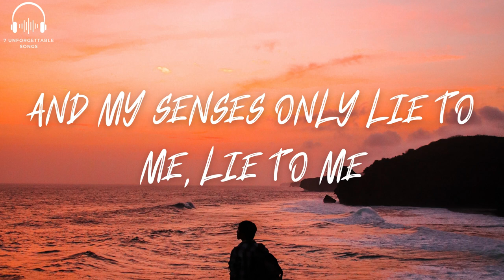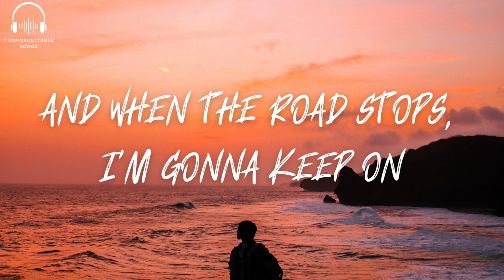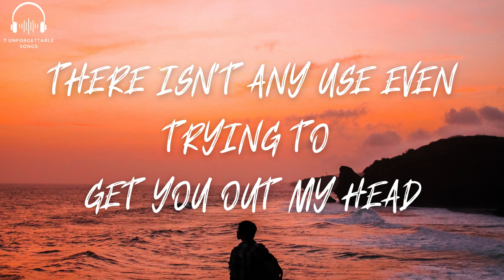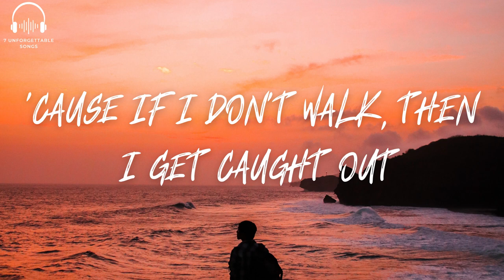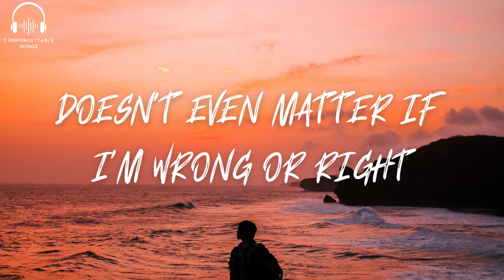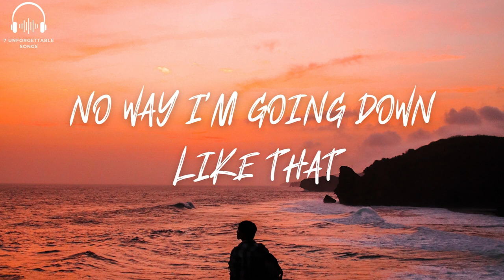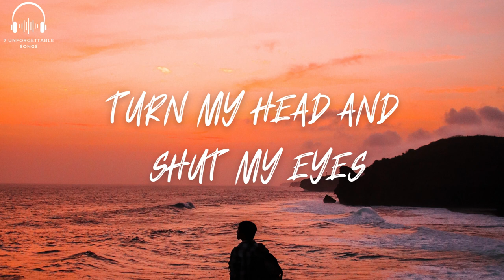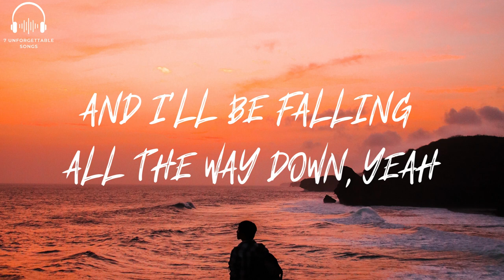Kwabs - Walk (Lyrics)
✍ Lyrics: Kwabs - Walk

Gotta slow up, gotta shake this high
Gotta take a minute just to ease my mind
'Cause if I don't walk, then I get caught out
And I'll be falling all the way down

100 headlights making me blind
All of your pleasures catching my eye
If I jump once, then I never think twice
But your temptations making me stay another night
And my senses only lie to me, lie to me
I don't know how I feel so raw to me, raw to me
I gotta check myself before I get what I want
Find out it's not what I thought it was
And you know I

Turn my head and shut my eyes
Doesn't even matter if I'm wrong or right
'Cause if I don't walk, I keep messing around

Tell myself "Leave!", while I'm still strong
"Don't look back!", 'til I'm ten miles gone
And when the road stops, I'm gonna keep on
Until I end up in the place that I belong
But the pressure's pushing me back again
Telling me not to pretend
There isn't any use even trying to get you out my head
So I lift my feet off the ground
And I'm gonna walk right up

Won't get caught in the old fly trap
Run away, run away, never come back
No way I'm going down like that
No, no, run away, run away

Won't get caught in the old fly trap (I can't get caught up again!)
Runaway, runaway, never come back
No way I'm going down like that (no way!)
No, no, runaway, runaway (no, no!)

And I'll be falling all the way down, yeah

I'm gonna walk now
Yeah, no, no, no
Better walk
Yeah, yeah, no, no, no, no, no